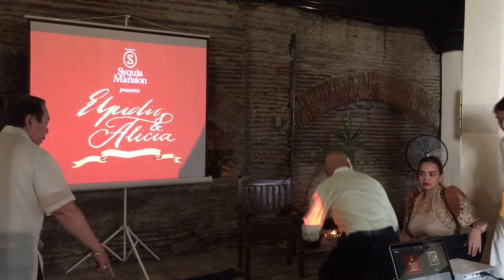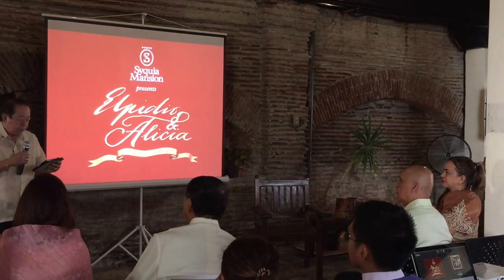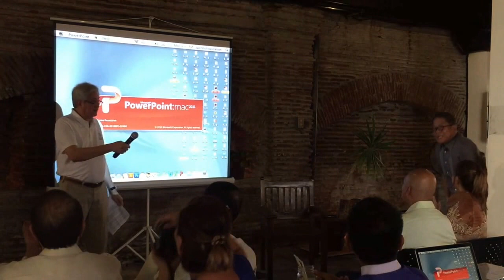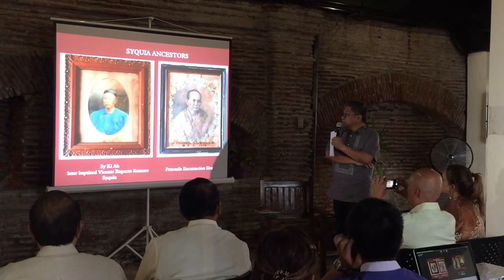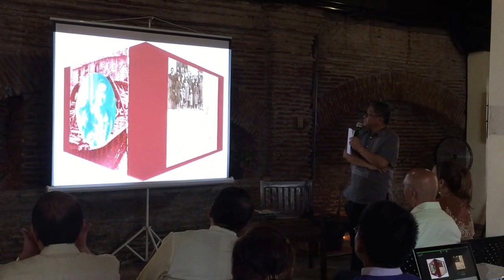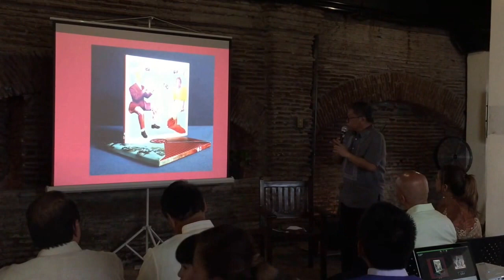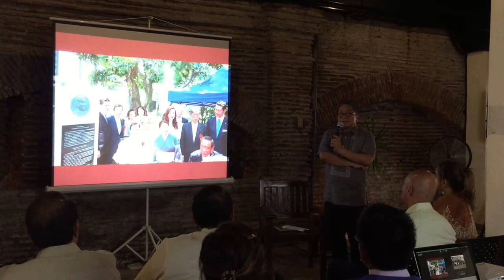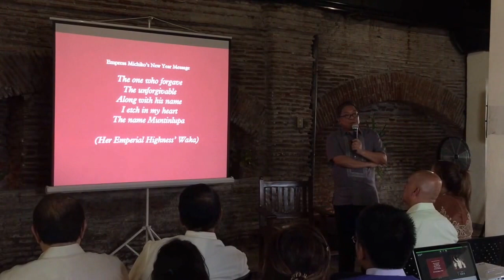Elpidio & Alicia: The Love Letters Relaunch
Elpidio and Alicia: The Love Letters Relaunch
Syquia Mansion, Vigan  City